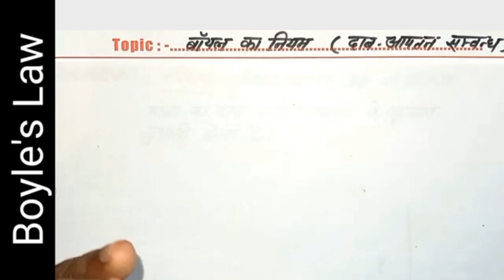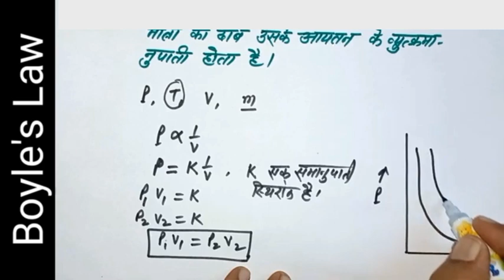बाॅयल का नियम | Boyle's ka niyam | Bayal ka niyam | Boyle's law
rc teaching